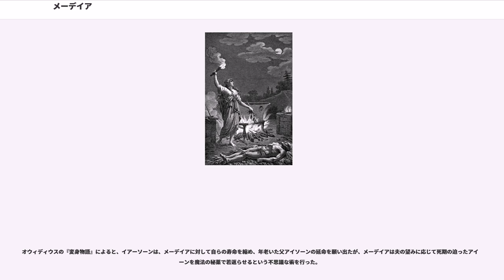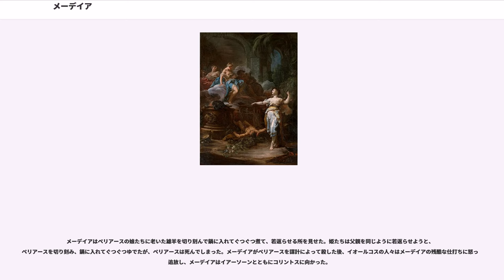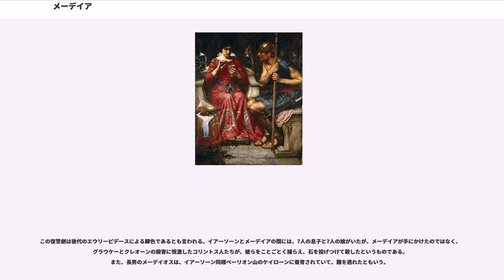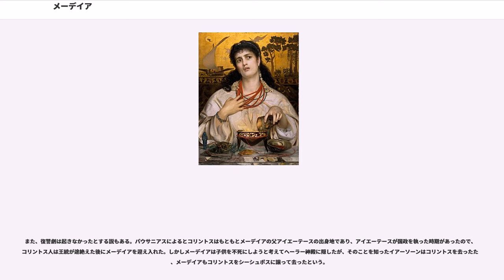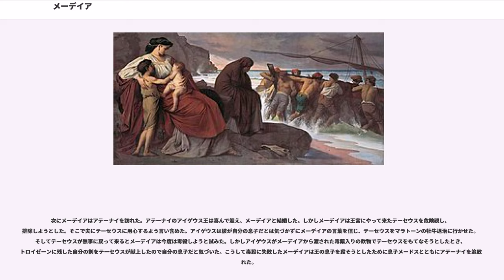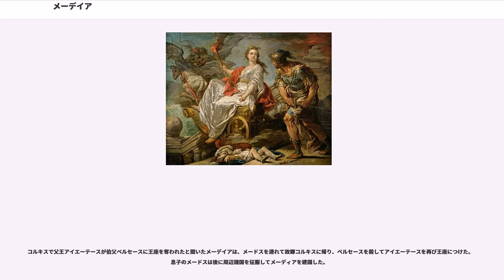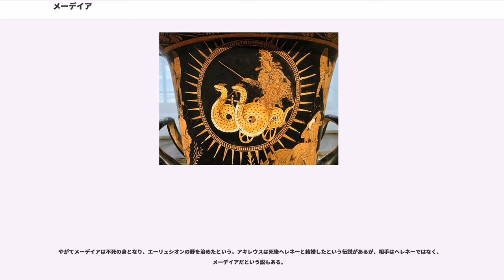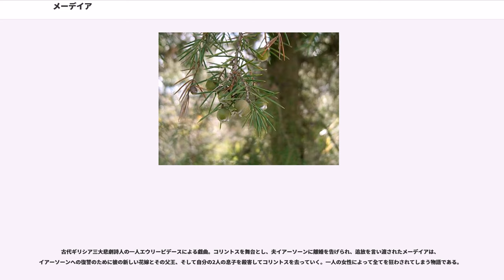メーデイア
メーデイア（, ）は、ギリシア神話に登場するコルキス（現在のグルジア西部）の王女である。イアーソーン率いるアルゴナウタイの冒険を成功に導いたとされる。長母音を省略してメデイアとも表記される。

太陽神ヘーリオスの孫であり、魔女キルケーの姪にあたる。すでにヘーシオドスの『神統記』に名前が現れており、コルキスの王アイエーテースとオーケアノスの娘エイデュイア（イデュイア）の娘で、アポロドーロスによればカルキオペーとアプシュルトスという兄弟がいたが、ロドスのアポローニオスはアプシュルトスを異母兄としている。後代の説ではタウリケー王ペルセースの娘ヘカテーとアイエーテースの娘で、キルケー、アイギアレウスと兄弟とするものもある。イアーソーンとの間にメーデイオス、あるいはメルメロスとペレース、あるいは双生児テッサロスとアルキメネース、ティーサンドロスを生んだ。またアテーナイ王アイゲウスとの間にメードスを生んだという。

ヘーシオドスはメーデイアを《眼輝く乙女》と呼んでおり、ロドスのアポローニオスはメーデイアやキルケーがヘーリオスの子孫の証である黄金色の光を発する輝く瞳を持つとしている。ヘカテー神殿に仕える巫女であり、ヘカテーの魔術に長けていた。元来はギリシアに征服された地方の土着の女神だったと考えられている。

ロドスのアポローニオスによると、メーデイアは女神ヘカテーからあらゆる魔法の薬草とその扱い方を教わっており、彼女が薬草を用いて行う魔法は激しく燃える炎の勢いを和らげ、川の流れを堰き止め、星々や月の運行を妨げることが出来た。そしてメーデイアは良からぬ研究をするたびに、月の女神セレーネーを恋の魔法でエンデュミオーンのいる地上に引き下ろし、夜空から月明かりを消し去ったという。また冥府の住人を呼び出したり、幻を見せることもお手の物だった。シケリアのディオドロスも、メーデイア自身が研究して習得した薬草学と薬学の知識に加えて、母ヘカテーや姉キルケーが得た知識も等しく学んでいたとしている。

メーデイアの薬草の知識の中でも特筆されているのはプロメーテイオンと呼ばれる薬草である。この薬草はコーカサスの山頂に縛られたプロメーテウスが不死身の大鷲に肝臓を食われた際に、大地に飛び散ったイーコールから生まれたもので、この薬草から作った魔法の薬を真夜中にヘカテーに供儀した後、身体や武器・盾に塗りつけると、1日の間だけ刃や火から身を護り、無双の力を得ることが出来た。ただし供儀の最中にヘカテーに対して礼を失するとその限りではない。供儀においては1人で黒衣をまとい、円形の穴を掘り、その中で雄の羊を屠殺した後、穴のそばに積み上げた薪の山に置いて火をつけ、ヘカテーに捧げる。さらに蜂蜜を注いで女神を慰撫しつつ加護を祈願する。するとヘカテーが供物を受け取りに現れるので、薪の山から戻って来る。その際に女神の足音や地下の犬たちの鳴き声が聞こえても決して後ろを振り返ってはならない。さもなくば努力が水泡に帰すだけでなく、無事に帰ってこれないとメーデイアは語っている。

メーデイアは祖父ヘーリオスから授かった有翼の竜に引かせた二輪の戦車に乗っていたが、この戦車には、メーデイアが大地と天界の両方を支配していることを象徴するために翼があった。

またメーデイアは眠りの魔法にも優れていた。ロドスのアポローニオスはメーデイアが金羊毛を守護する竜を眠らせた手順を次のように語っている。まず呪文を唱えて眠りの神ヒュプノスに助力を乞い、ヘカテーに加護を祈る。すると呪文の力で竜は力を緩め警戒を解いたが、まだ眠らせることは出来なかったので、切り取ったばかりの杜松の枝を薬草の汁に浸し、魔法の秘薬を直接竜の眼にかけて眠らせ、最後に竜の頭に薬を塗った。こうしてイアーソーンは金羊毛を手に入れることができた。一方、オウィディウスはまず見たものを忘却させる効果のある薬草を竜にかけた後、眠りをもたらす呪文を唱えたとしている。この呪文には荒波や激流を鎮める効果もあった。

メーデイアの最も有名な魔法は老人を若返らせる魔法である。オウィディウスによれば、それは次のようなものであった。まず満月の夜に、星々と月、ヘカテー、薬草をもたらす大地をはじめとする諸神に祈りをささげた後に有翼の竜の戦車に乗って各々の地方で薬草を採取する。次に男との接触を断ち、館の戸口に芝土でヘカテーとヘーベーの祭壇を作る。そしてその傍に2本の溝を掘り、黒い羊を屠殺して血を注ぐ。さらにそこに白い葡萄酒と温めた乳とを1杯ずつ加えた後、冥府の王ハーデースとペルセ...